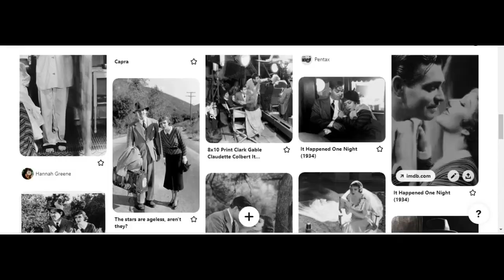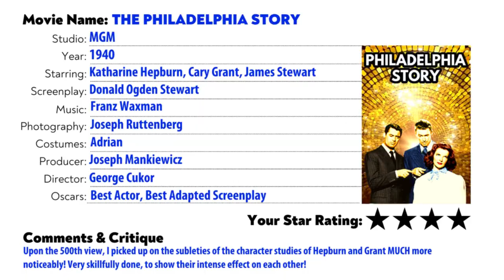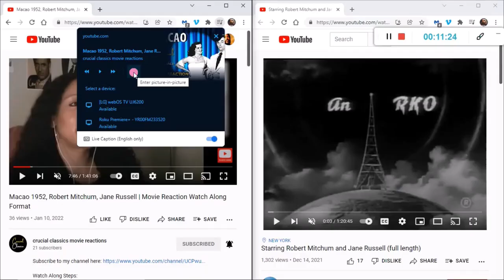The Philadelphia Story 1940, Katharine Hepburn, Cary Grant, Jimmy Stewart, full movie reaction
Socialite Tracy Lord (Katharine Hepburn) is soon to marry George Kittredge, and it's clear this is a rushed and unwise decision. She was married to C.K. Dexter Haven (Cary Grant) and their marriage ended in disaster 2 years prior. The day before the wedding in comes Dexter with two reporters in tow (Jimmy Stewart). Tracy is stunned to see him, orders him out, but angrily gives in when told the reporters are there to write a story of her wedding to prevent slander about her philandering father. Tracy and Dexter clearly have unresolved issues that were the root of their entire relationship and the cause of their divorce. In one fell swoop, Dexter lays into her clearly able to articulate, and clearly for the first time ever, explaining his extensive list of grievances. It starts a domino effect of criticisms Tracy receives on the eve of her wedding, and her coping mechanism is wine and reporter Jimmy Stewart! Stewart wins the Best Actor Oscar.

This video is a bring your own copy watch-along as there is no current upload of it free on Youtube. check our pinterest board for beautiful pics from this movie

time stamps
0:00 - Intro
21:18 - "playing in 3-2-1 click" countdown

FEATURED PRODUCTS
-2023 photo calendar with holidays with 12 featured stars: Cary Grant, Sidney Poitier, Elizabeth Taylor, Bette Davis, Clark Gable, Marilyn Monroe, Katharine Hepburn, Robert Mitchum, Greta Garbo, Rita Hayworth, Paul Newman and Humphrey Bogart.
-A 65 photos mega pack (8.5 x 11 inch) of the above 12 featured movie stars,